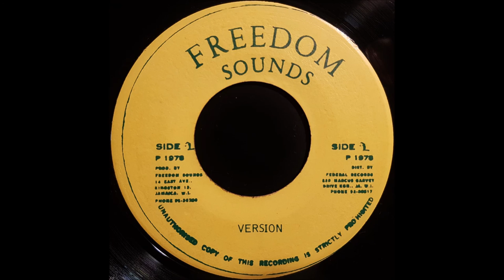PHILLIP FRAZER & PRINCE ALLA - Come Away [1978]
FREEDOM SOUNDS 7'' Bertram Brown production